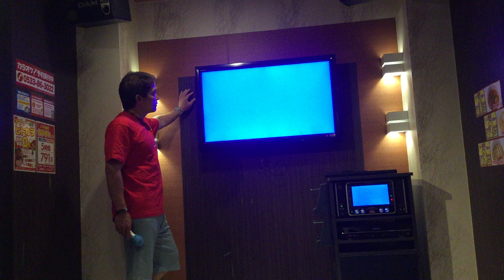桜坂 Sakura Zaka by Fukuyama Masaharu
Sakura Zaka is a song by Japanese entertainer Masaharu Fukuyama from his eighth studio album, f. It was released on April 26, 2000😘